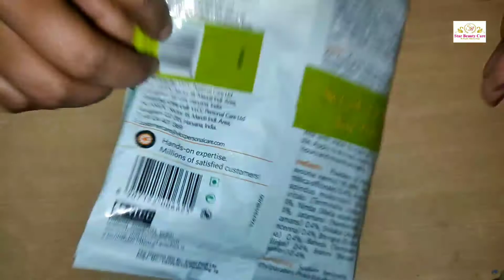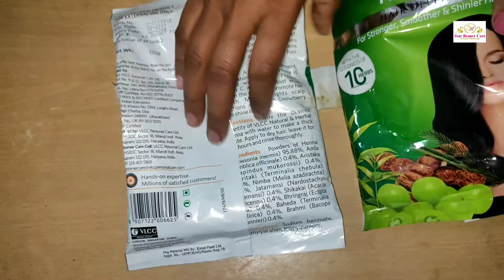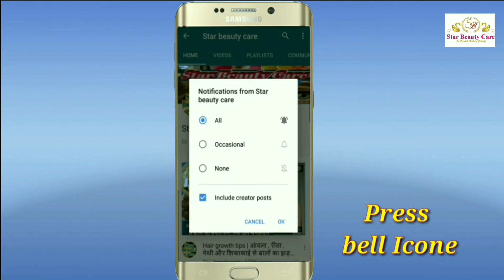इस हर्बल मेहंदी के इस्तेमाल से पा सकते हैं बालों की कई समस्याओं से छुटकारा | hair growth tips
check this product
wow onion oil ~
mamaearth onion oil ~

🔸🔹  buy beauty and hair product🔹 🔸
Beauty pro.
Hair care pro➡️ -

ayurveda hair growth
brown henna hair dye on natural hair
fast hair growth
grow hair fast men
Hair mask for damaged hair curly
Hair mask for damaged hair diy
Hair mask for damaged hair without egg

Star Beauty Care
starbeauticare

balon ka jhadna kaise roke, balo ka jhadna rokne ka oil, balo ka girna rokne ke upay in hindi, hair fall kaise roke, balo ka jharna,
balo ko girne se rokne ke upay, baal jhadne ke rokne ke upay,
balo ka ilaj in hindi, balo ki samasya ka samadhan in hindi,